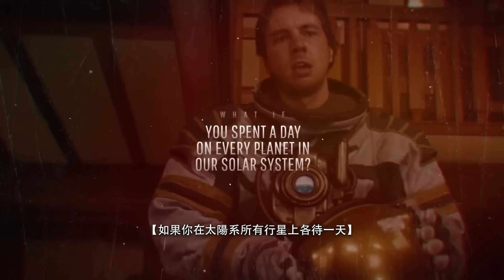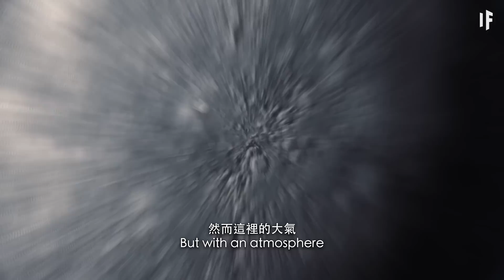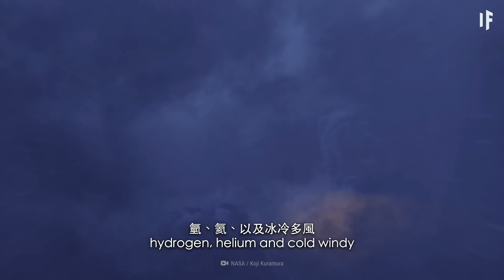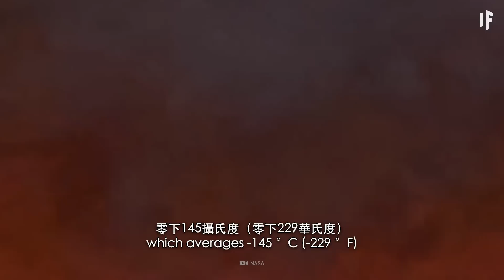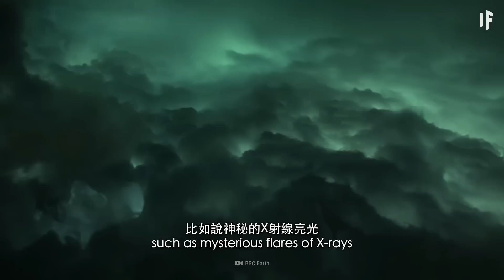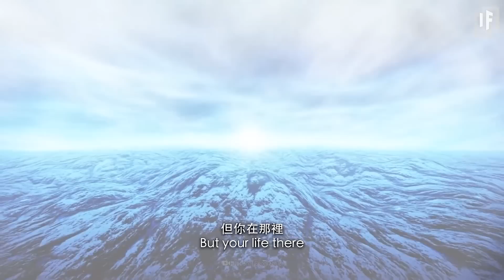如果你在太陽系所有行星上各待一天【雙語字幕】｜大膽科學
能壓扁身體的高壓
有毒的大氣
難以忍受的溫度
這就是當你造訪太陽系其他行星時會遭遇的